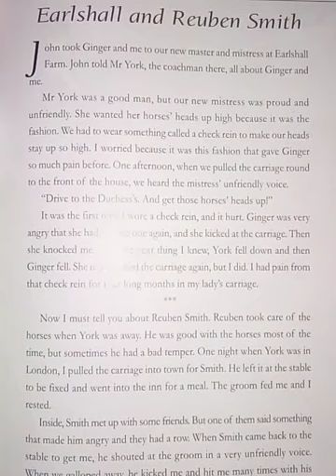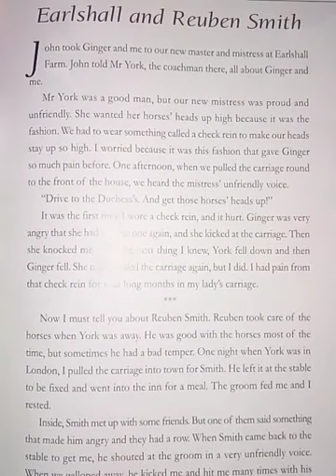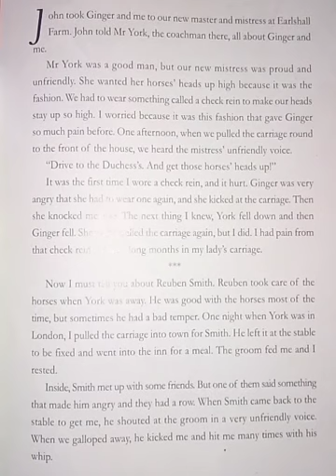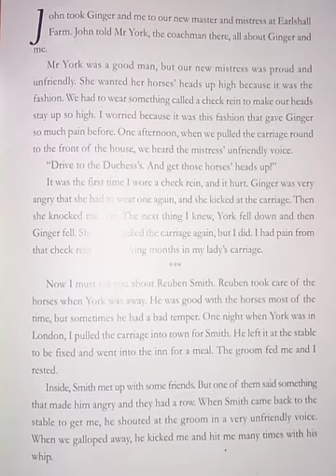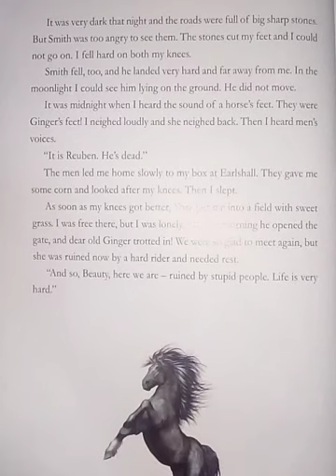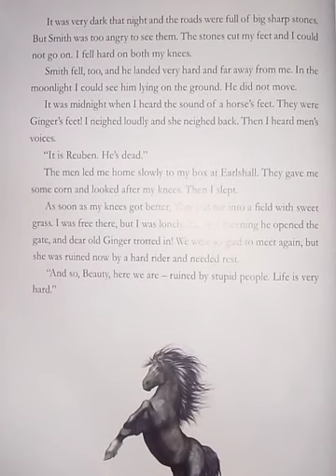Earlshell and Reuben Smith || Class-7 || Ch-4 || Novel - Black Beauty || Anna Sewell 👍